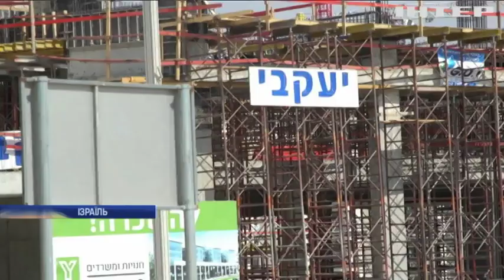Майстерність українських будівельників вразила ізраїльських роботодавців